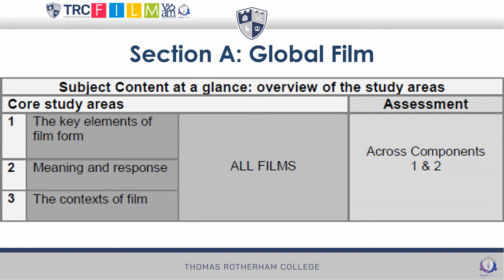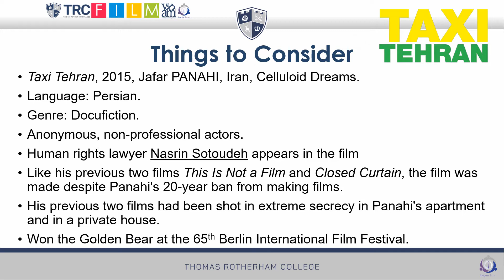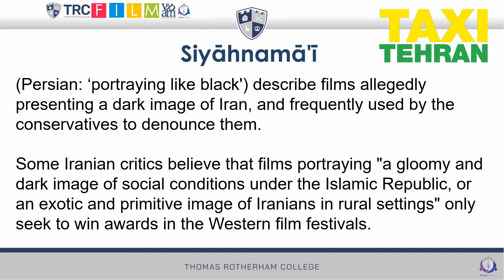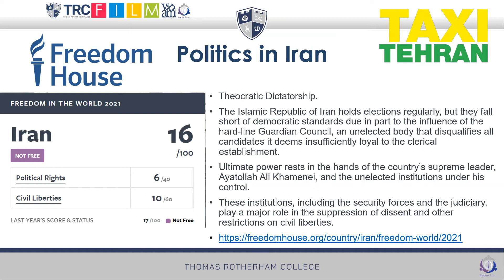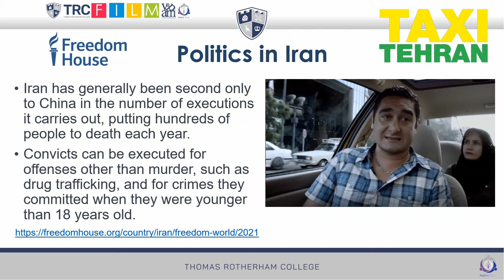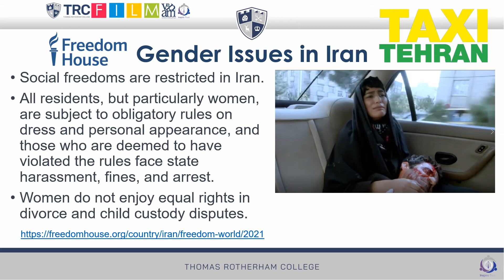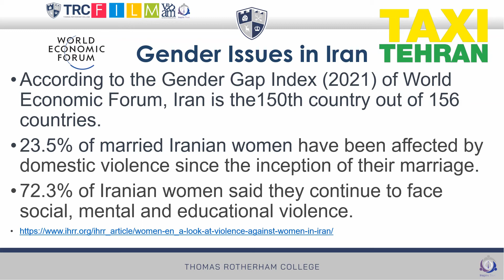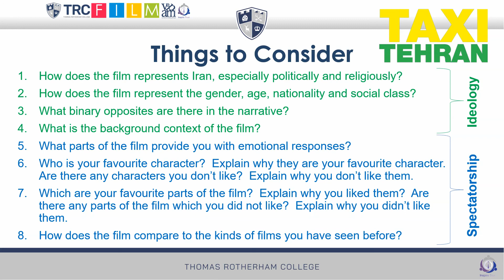Taxi Tehran Context